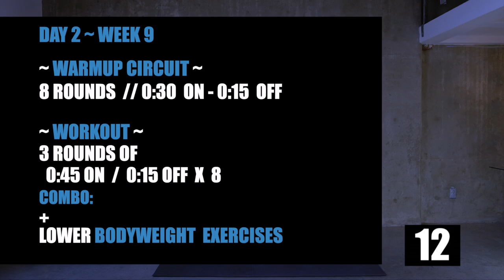Week 9 Day 2 // 12 Week Workout Program with Jump Rope at Home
Week 9 Day 2 // 12 Week Workout Program with Jump Rope at Home. It's Day 2 of Week 9, so it's a lower body focused Hiit workout with Jump Rope.

📖 CHAPTERS 📖
00:00
01:13 - Explanation
01:37 - Warmup Circuit
08:03 - Baseline Testing
11:35 - The Workout